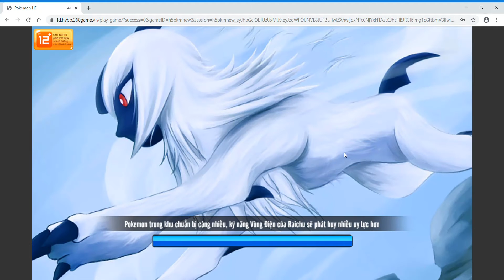Học viện bảo bối : Thử đội hình mới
Gặp hệ hỏa khó đánh quá
Phải xếp lại đội hình